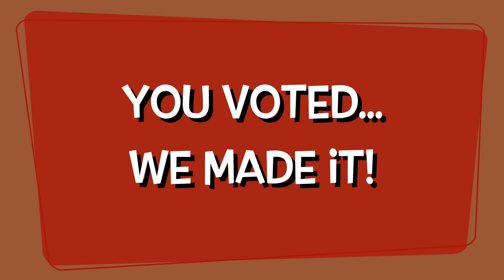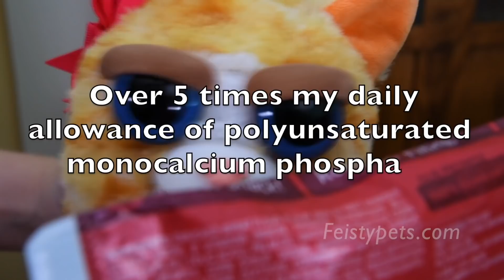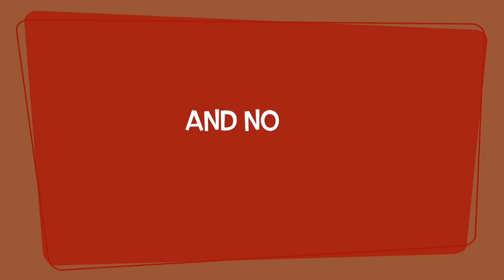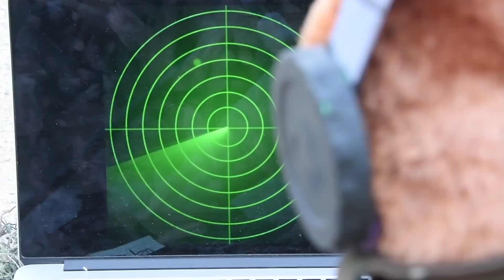Feisty Films: Best of Episodes 1 - 10!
You voted on the greatest, so we made it for you: the very best of the Feisty Films Episodes 1 - 10! Including:
The Adventures of Super Doofus
Livin' the Feisty Life
Feisty News (Whatever It Is, I'm Against It)
Sugar and Preservatives
What Not to Say to a Harp Seal
Beauty and the Beast
Feisty Fitness
What Not to Say to the Police
Sparkles the Playful Pegasus
I Like Sniffing Butts
Feisty Nature